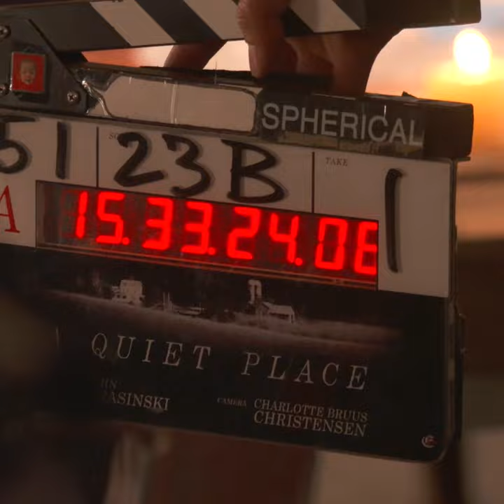A QUIET PLACE | Millicent Simmonds Featurette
In the modern horror thriller A QUIET PLACE, a family of four must navigate their lives in silence after mysterious creatures that hunt by sound threaten their survival. If they hear you, they hunt you.

Cast: Emily Blunt, John Krasinski, Noah Jupe & Millicent Simmonds